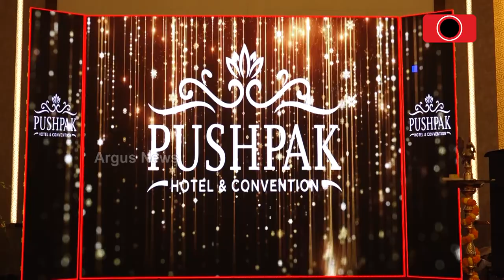Inauguration Of Pushpak Hotel And Convention In Dhauli